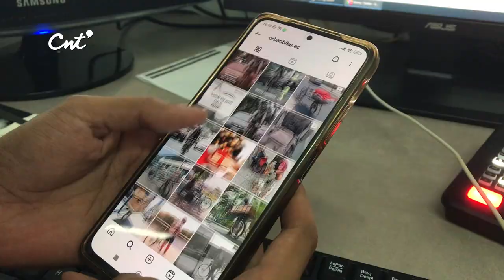Al Pie | Mensajeros en bici: un viejo oficio que reaparece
Un grupo de emprendedores guayaquileños se monta en el oficio de la mensajería, pero desde las bicis. Conoce su propuesta y mira cómo han crecido este tiempo.